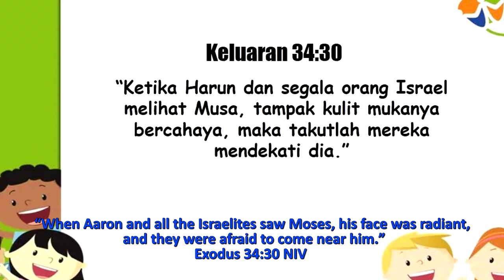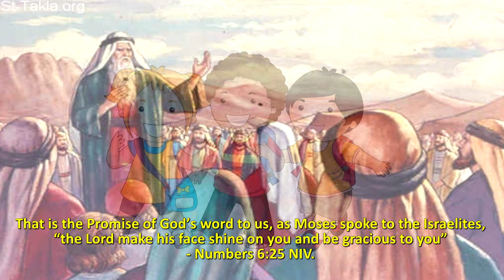Renungan Pagi Anak dan Pelajar, 11 September - WAJAH MUSA YANG BERCAHAYA”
2⃣0⃣2⃣0⃣
         ◦•●◉✿[ September 11 ]✿◉●•◦

“THE RADIANT FACE OF MOSES”

╔ ஜ۩۞۩ஜ ╗
📝 Memory Verse: Exodus 34:30 NIV
╚ ஜ۩۞۩ஜ ╝

– – “When Aaron and all the Israelites saw Moses, his face was radiant, and they were afraid to come near him.”
 After God gave all the instructions and regulations to Moses on the hill, regarding the instructions that His people had to obey on their journey and when they enter the promise land. Moses descended from the top of the hill to meet the Israelites at the foot of the hill. The two new tablets that Moses had provided contain the Tend Commandments of God, which were re-written by God Himself.
 Moses brought down in his hand the two tablets of stone which contained the Ten Commandments of God. Moses’ meeting with God on the hill made Moses filled with God’s glory. “When Aaron and all the Israelites saw Moses, his face was radiant, and they were afraid to come near him.” – Exodus 34:30 NIV. Moses was not aware that his face was radiant – Exodus 34:29 NIV. But it is the fact that his face shines, which is the glorious light from God, and can be seen by Aaron and all nation of Israel.
 What an experience Moses had. Meeting with God who transforms. Thus, every God’s people will have the same experience. God will shine His glorious Face on our faces. That is the Promise of God’s word to us, as Moses spoke to the Israelites, “the Lord make his face shine on you and be gracious to you” – Numbers 6:25 NIV. It means that each of God’s people must bring heavenly light to whom they meet.

“WAJAH MUSA YANG BERCAHAYA”

╔ ஜ۩۞۩ஜ ╗
📝 Ayat Hafalan: Keluaran 34:30
╚ ஜ۩۞۩ஜ ╝

– “Ketika Harun dan segala orang Israel melihat Musa, tampak kulit mukanya bercahaya, maka takutlah mereka mendekati dia.”

Setelah Tuhan memberikan semua petunjuk dan peraturan kepada Musa diatas bukit, perihal petunjuk yang harus dituruti oleh umat-Nya dalam perjalanan mereka dan ketika sudah memasuki negeri perjanjian itu.  Turunlah Musa dari atas bukit menemui bangsa Israel di kaki bukit.  Dua loh batu yang baru yang telah disediakan Musa telah berisi sepuluh perintah Tuhan yang ditulis Kembali oleh Allah sendiri.
 Musa membawa ditangannya turun serta kedua loh batu yang berisi sepuluh perintah Tuhan itu.  Pertemuan Musa dengan Tuhan diatas bukit itu telah membuat Musa dipenuhi oleh kemuliaan Allah.  “Ketika Harun dan segala orang Israel melihat Musa, tampak kulit mukanya bercahaya” Kel 34:30.  Musa tidak menyadari bahwa Mukanya bercahaya – Keluaran 34:29.  Tetapi adalah kenyataan bahwa Mukanya bercahaya yakni cahaya kemuliaan dari Tuhan, dan itu dapat dilihat oleh Harun bangsa Israel.
 Pengalaman Musa yang begitu luar biasa.  Pertemuan dengan Tuhan yang mengubahkan.  Demikianlah setiap Umat Tuhan akan memiliki pengalaman yang sama. Tuhan akan memancarkan kemuliaan wajah-Nya akan memancar diwajah kita.  Itulah janji Firman Tuhan kepada kita, seperti yang diucapkan Musa kepada bangsa Israel, “TUHAN menyinari engkau dengan wajah-Nya dan memberi engkau kasih karunia” Bilangan 6:25.  Artinya adalah setiap Umat Tuhan harus membawa cahaya sorga kepada siapa mereka bertemu.

"TETAPLAH BERPENGHARAPAN, ALLAH BESERTA KITA"